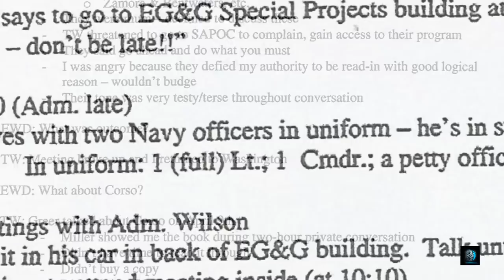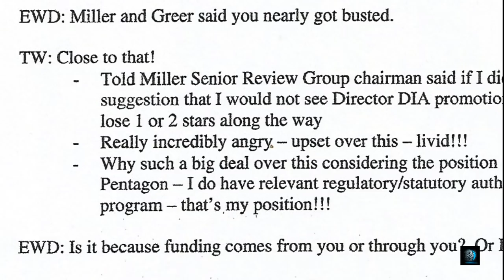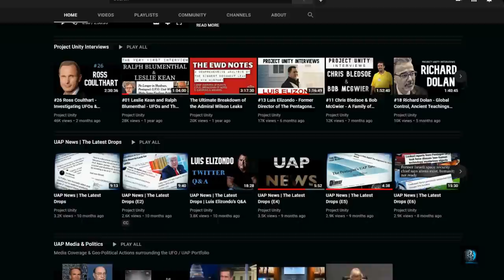Jay from Project Unity on the Wilson/Davis Leak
TRT: 2hrs 42mins

Some call it the “UFO Leak of the Century”.

Others refer to it as the “Wilson/Davis Documents.”

And some, just call it a downright hoax.

These 15 pages, which were uploaded by an anonymous account to a popular image sharing site, chronicle a secret meeting in Las Vegas where a massive cover-up was revealed by a former high ranking military intelligence official.

As the story goes, Admiral Thomas Wilson met with physicist Dr. Eric W. Davis; and it was during this meeting that the Admiral revealed secret alien technology being tested within the private sector. Wilson, a former J2 Director for Intelligence in the Joint Chiefs of Staff, said that although he verified that the alien tech was real and hidden within the private sector; he was denied access to it and his career was threatened if he continued to pursue it.

At least… that’s the story as revealed in these notes.

But is any of it real? Or is this all an elaborate work of fiction concocted by an unknown hoaxer?

My guest today believes this document leak represents an extremely important and potentially groundbreaking situation that was never supposed to be seen by the public. His name is Jay, and he runs Project Unity. Jay aims to build what he calls, “an intellectual space for the free flow of ideas on disruptive issues; from physics to metaphysics, theology and philosophy.”

And it is within that platform, he has spent hours upon hours creating video content these topics, which includes the Wilson/Davis documents… and he believes they very well may be real.

What evidence is there that makes him think that’s a possibility?

Well… we are about to find out together.

o The “Admiral Wilson Leak” – “Core Secrets” Document – An Analysis

o Project Unity's The Ultimate Breakdown of the Admiral Wilson Leaks

o Apollo Astronaut Dr. Edgar Mitchell Recounts Admiral Wilson Story on CNN's Larry King Live, 7/4/08

o Apollo Astronaut Chats About UFO, Alien Belief (Referred to as the "Discovery Channel" interview in this interview) -